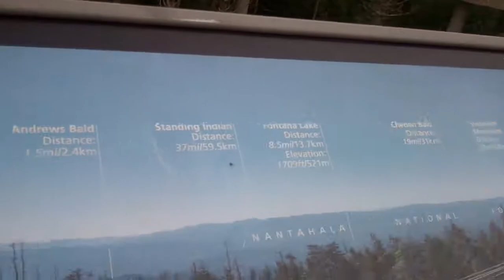Clingmans Dome, Highest Point in North Carolina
We finally make it to the top of the observation tower at Clingmans Dome, the highest point in Tennessee, and are greeted by extraordinary views everywhere!